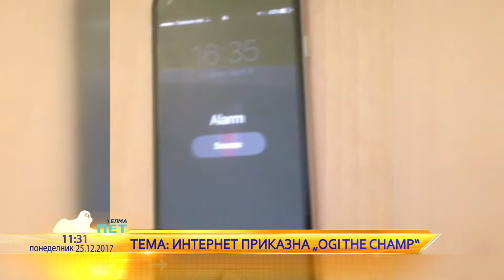Telma Pet so Dino Damjanovski i Ogi the champ - Utrinska na Telma